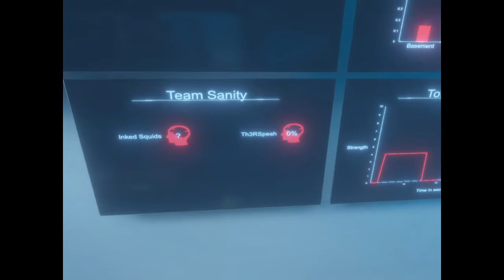Phasmophobia - You won't get hunted!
Phasmophobia with friends;
Th3RSpesh
DetectiveA5h

Apologies for the video quality, the videos will get better once I update my hardware. Although for now, this was just a fun time I had with friends and I wanted to share it with you all, I hope you all enjoy!